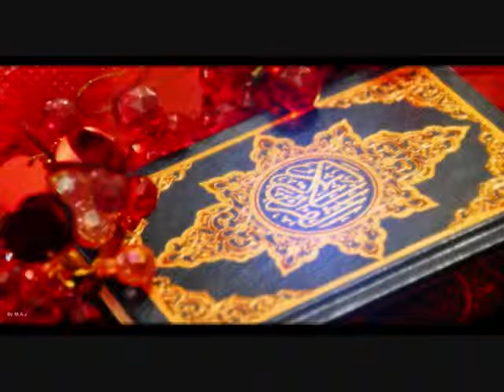سورة المطففين الحصري تسجيلات الإذاعة المصرية